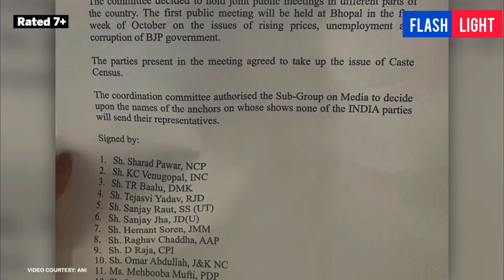தொகுப்பாளர்களை ஒதுக்கிய இந்தியா ❌ | TRENDING UPDATE | FLASHLIGHT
INDIA BLOC NEWS ANCHORS